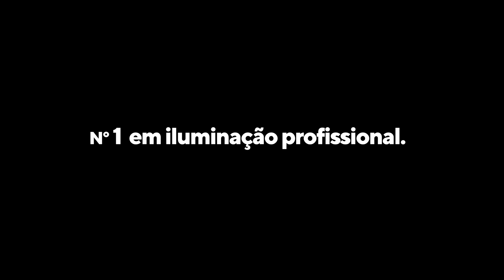WD 40 MULTIUSO 300 ML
Restou alguma dúvida do produto? Nosso time de vendedores segue à disposição para melhor esclarece-las, entre em contato através do link:
Você quer dar um upgrade na sua iluminação? Você busca tecnologia e qualidade ? Então conheça nossa loja.

A partir de 4 unidade, Frete Grátis!
A cada  8 unidades, Frete e CASE Grátis!

Tipo de Lâmpada: 9 LEDS RGBWA 5EM1
Potência total: 200W  –  50/60Hz
Potência: 12W
Voltagem: BIVOLT
Canais DMX:9/5ch
Efeitos: AUTOMÁTICO, SENSOR DE ÁUDIO, DIMMER E STROBO

 Cod: 23595